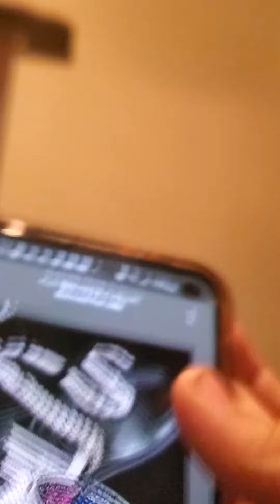Jarvis sings song